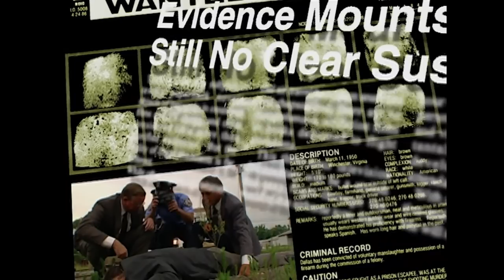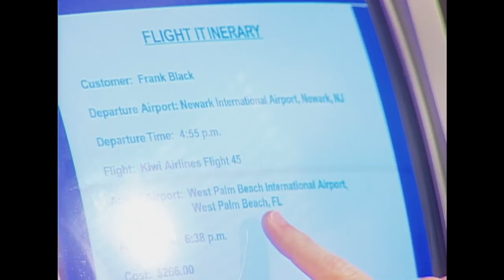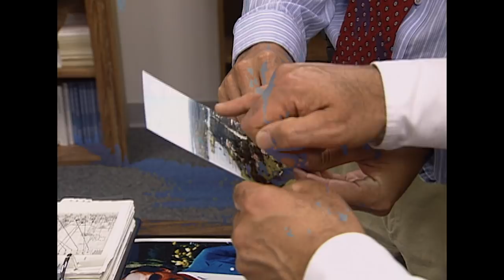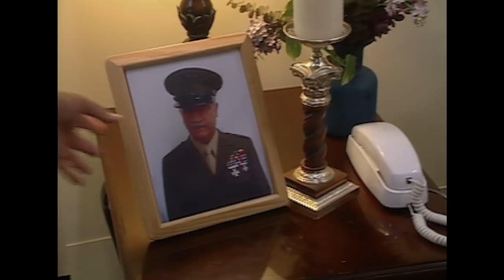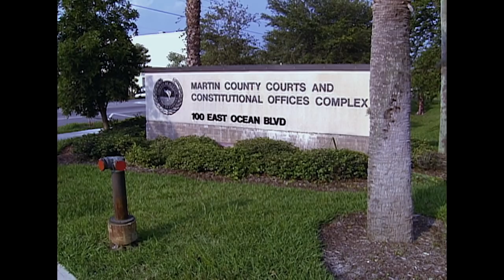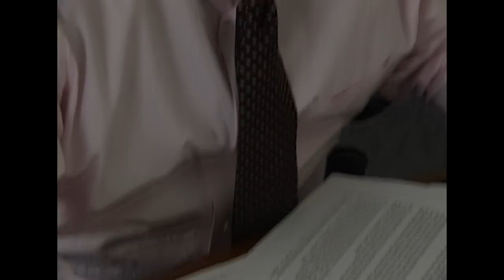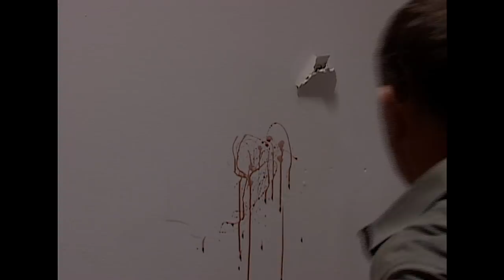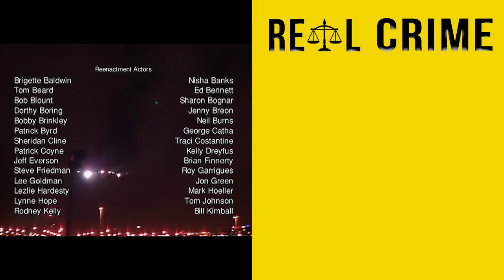Millionaire Disappears After Meeting Mystery Woman | The FBI Files | Real Crime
A businessman disappears after meeting a mystery woman in West Palm Beach, Florida, to make a once-in-a-lifetime deal before his retirement.

From The FBI files S3 Ep8